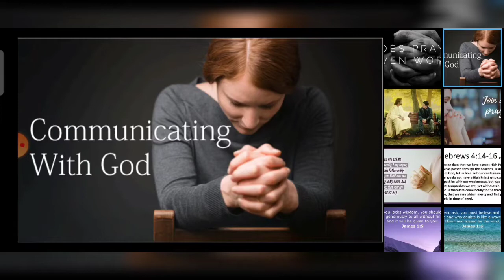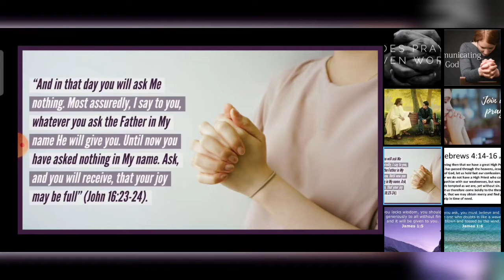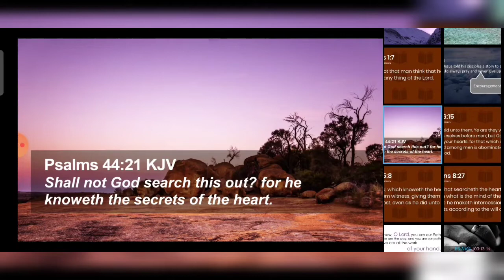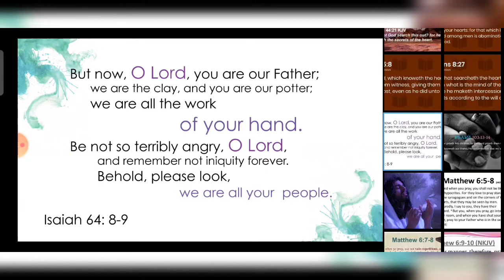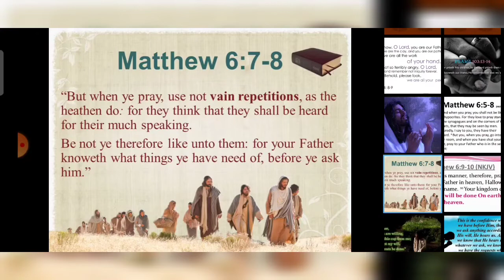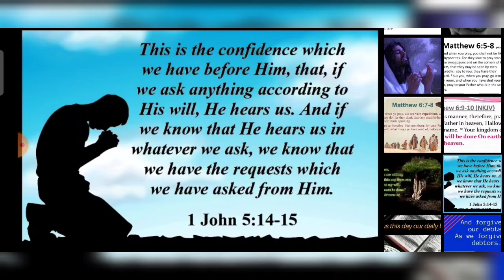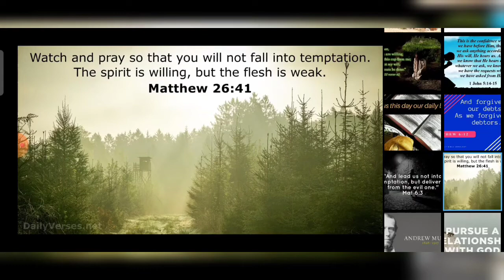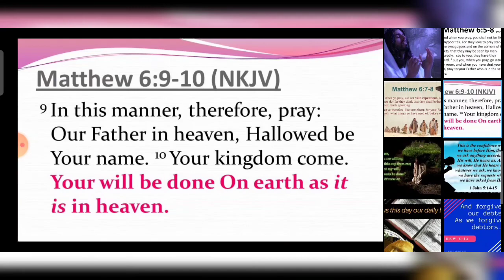How does prayer work?